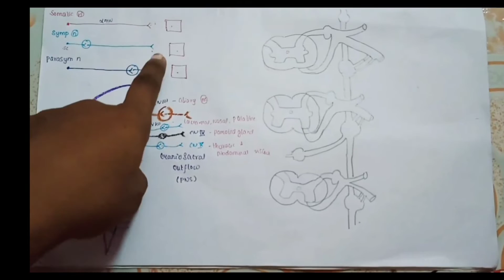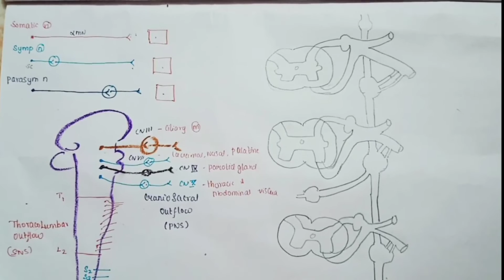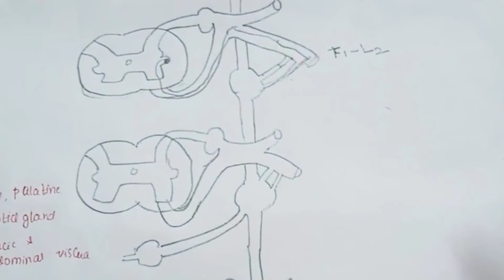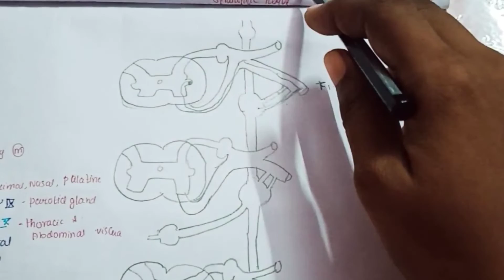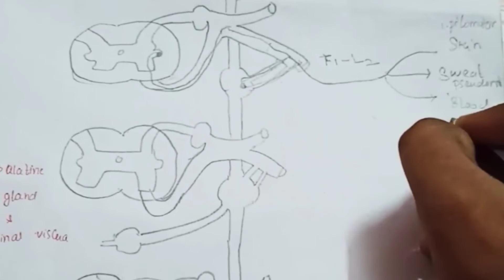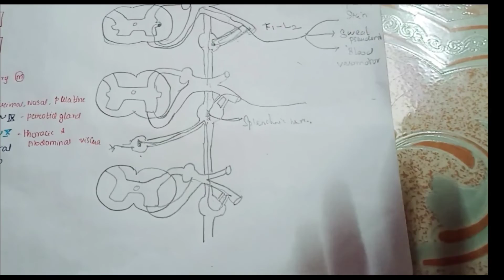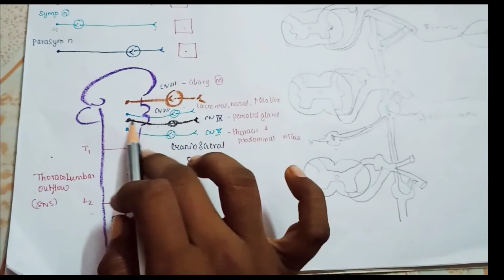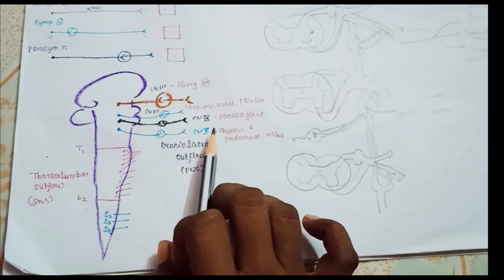Autonomous Nervous System | Neurophysiology | Sarath Lectures | In Tamil